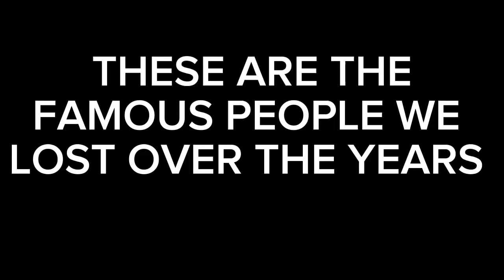rip to all legends we lost 🌹🌹